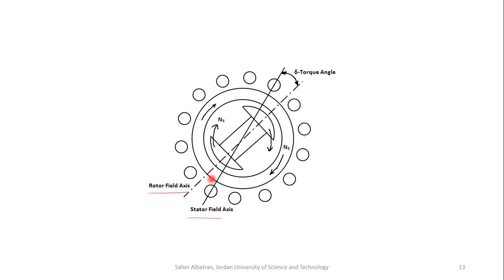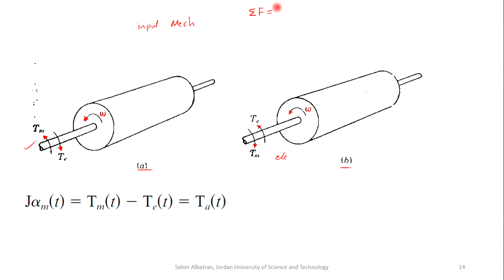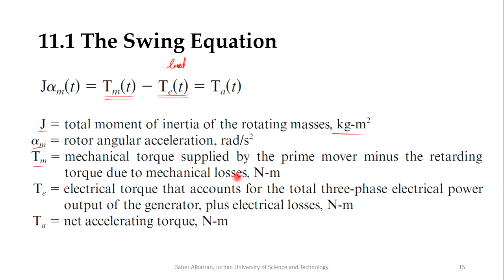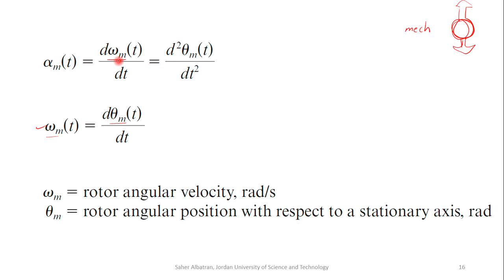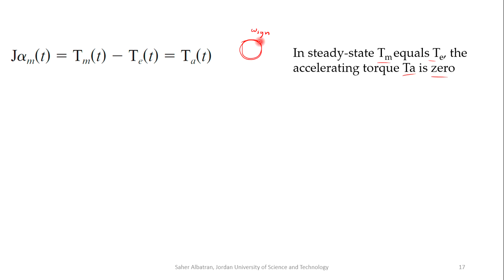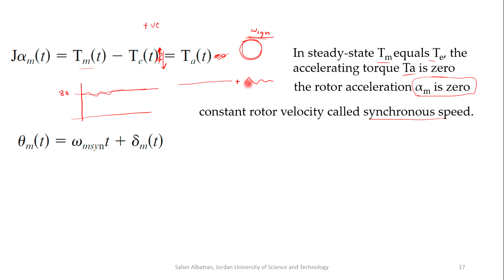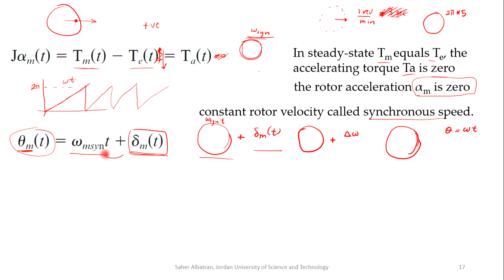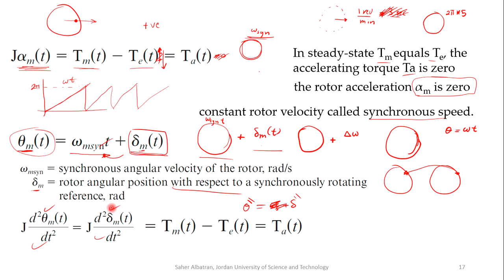Power System Stability (2) Swing Equation (1)